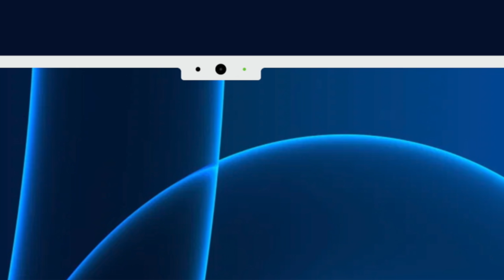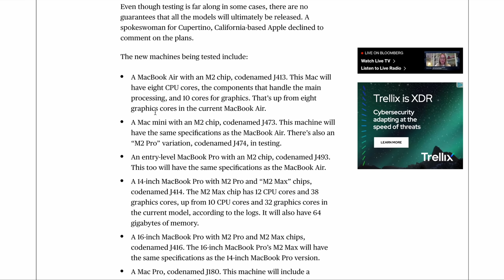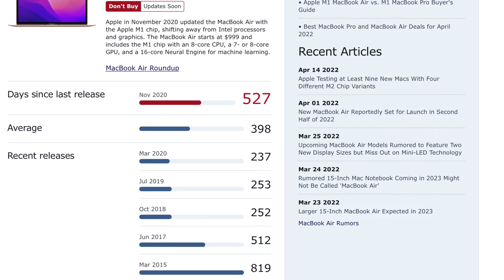M2 MacBook Air (2022) Preview - The Most Exciting Mac Yet!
The M2 MacBook Air has been rumored to be in development for the past year now and we have seen multiple leaks and rumors covering almost everything there is to know about Apple's most anticipated Mac this year. So for this video I compiled an updated list of everything we can expect for this new M2 MacBook Air including how its designed, what hardware it will have, how much it will cost, and when you can finally get your hands on one.